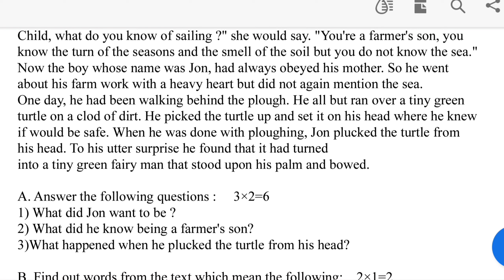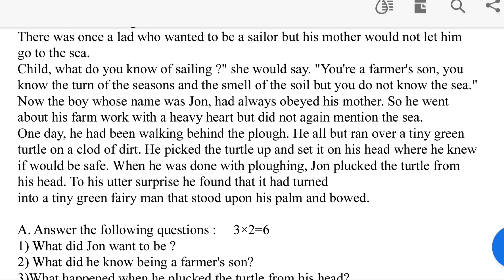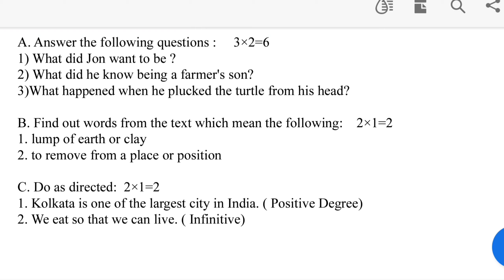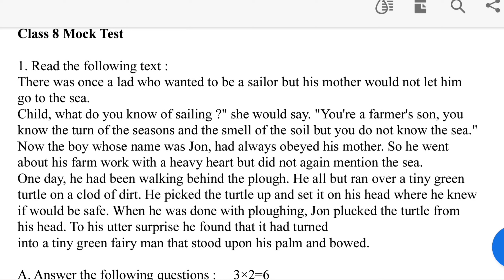Class 8 English Mock Test Part 1| Quick English In Bengali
Hello Everyone, I am Rima and today in this video I am going to share mock test of class 8.